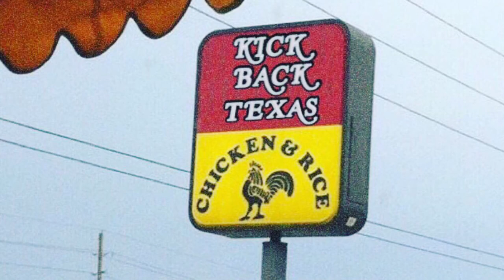Kickback With Keenan | Chilantro Review